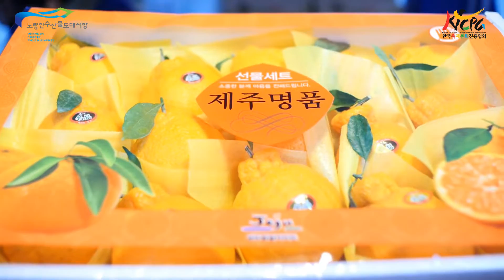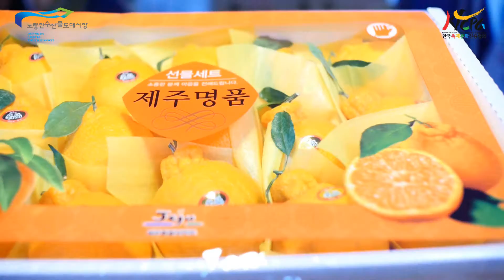노량진수산물도매시장 설맞이 제수용품 한마당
노량진 수산물 도매시장 설맞이 제사용품 한마당 대잔치 개최
수산물을 비롯한 농산물 제수용품 20% 할인판매

수협노량진수산(주)는 설명절을 맞이해 18일부터 27일까지 10일간 노량진수산물도매시장 2층 특설 행사장에서 수산물을 비롯한 우수 농산물 제수용품 할인행사인 ‘설맞이 제수용품 한마당 대잔치’의 문을 열었다.

이번 행사는 생산자와 전국 지방자치단체가 직접 참여해 다양하고 싱싱한 수산물은 물론 지역별 농특산물을 20% 할인된 가격으로 판매한다.

노량진수산시장을 찾는 고객에게 설을 맞아 보다 저렴하고 손쉽게 수산물과 농산물을 함께 만나볼 수 있게 하기위해서 마련한 행사다.

특히 반건조 수산물 선물세트를 비롯한 다양한 제수용 수산물 할인판매와 동태전, 대구전 등을 직접 조리한 명절 모듬전을 즉석에서 만나볼 수 있다.

청송 사과, 함양 곶감, 제주 감귤, 나주 안성 배 등 전국 청정지역의 엄선된 과일과 제사용품 등 먹거리도 판매하고 있다.
또한, 전국 어디서나 손쉽게 받아볼 수 있도록 현장에서 택배 서비스를 제공한다.

시장관계자는 “처음으로 수산물과 농산물을 한자리에 판매하는 행사인 만큼 산지 직거래를 통해 믿을 수 있는 안전한 먹거리를 공급하기 위해 최선을 다했다”며 “이번 행사를 통해 농수산물의 소비촉진과 설 물가 안정에 기여할 것으로 기대하고 있다”고 말했다.

행사 주관사인 한국축제문화진흥협회 김종원 조직위원장은 “이번 행사를 보다 실속있고 풍성하게 꾸미기 위해 고객과 함께하는 다양한 이벤트를 마련했다며 쾌적한 신 건물 실내에서 따뜻하게 장도 보고 공연도 보고 고객 노래자랑, 모의경매 및 경품행사에 푸짐한 선물이 주인을 기다리고 있다고 밝혔다.